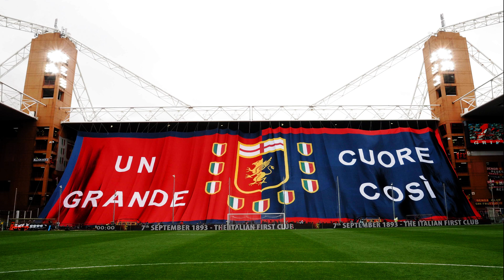Stadio Luigi Ferraris - Genoa C.F.C. - The World Stadium Tour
The Stadio comunale Luigi Ferraris, also known as the Marassi from the name of the neighbourhood where it is located, is a multi-use stadium in Genoa, Italy.
The home of Genoa C.F.C. and U.C. Sampdoria football clubs, it opened in 1911 and is the oldest stadium still in use for football and other sports in Italy.
The stadium is named after Luigi Ferraris (1887–1915), an Italian footballer, engineer and soldier who died during WWI.
The stadium was inaugurated on 22 January 1911 with a football match between Genoa and Internazionale, and had a capacity of 20,000.
The stadium was dismantled and rebuilt before the 1990 FIFA World Cup.
The highest attendance at the Luigi Ferraris was 60,000 on 27 February 1949, for a match between Italy and Portugal.
Genoa Cricket and Football Club, commonly referred to as Genoa,  is a professional football club based in Genoa, Liguria, Italy.
The club has won the Italian Championship nine times, with their first being Italy's inaugural national championship in 1898 and their most recent coming after the 1923–24 season.
They also hold one Coppa Italia title.
Overall, Genoa are the fourth most successful Italian club in terms of championships won.
Il Grifone have played their home games at the Stadio Luigi Ferraris since 1911, which they share with local rivals UC Sampdoria.
 The fixture between the two teams, known as the Derby della Lanterna, was first contested in 1946.
The club was founded on 7 September 1893 as Genoa Cricket & Athletic Club.
In its earliest years, it principally competed in athletics and cricket.
Association football was only a secondary concern.
Since the club was set up to represent England abroad, the original shirts worn by the organisation were white, the same colour as the England national team shirt.
At first Italians were not permitted to join as it was a British sporting club abroad.
Genoa's activities took place in the north-west of the city in the Campasso area, at the Piazza d'Armi.
On 10 April 1897 the footballing section of the club, already in existence since 1893, became predominant thanks to James Richardson Spensley.
It was among the oldest in Italian football at the time, only four other clubs (all in Turin.) had been founded. Italians were allowed to join and found a new ground in the form of Ponte Carrega.
The first friendly match took place at home, against a mixed team of Internazionale Torino and F.B.C. Torinese; Genoa lost 1–0.
Not long after, Genoa recorded its first victory away against UPS Alessandria winning 2–0.
Landsat / Copernicus, Data SIO, NOAA, U.S. Navy, NGA, GEBCO, IBCAO, U.S. Geological Survey, TerraMetrics